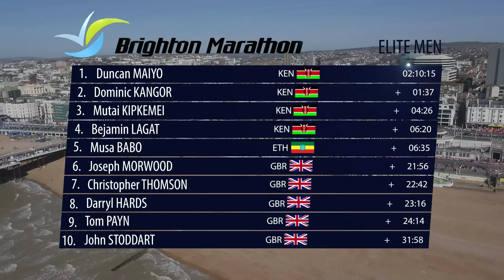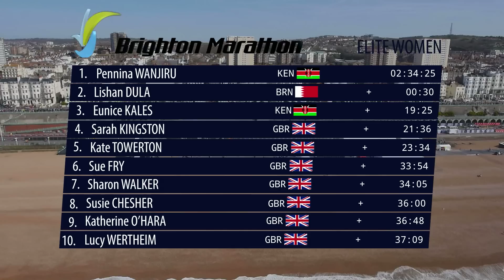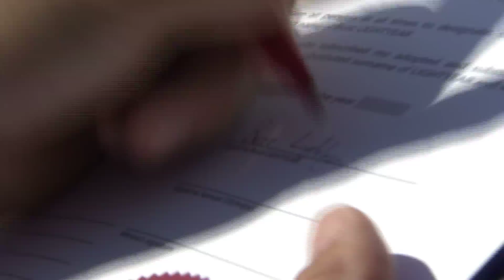Brighton Marathon 2015